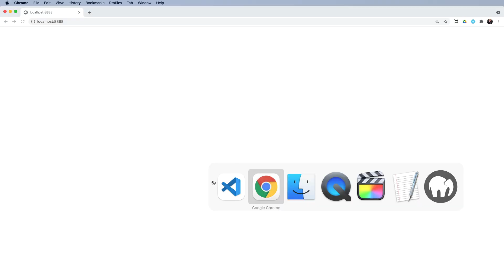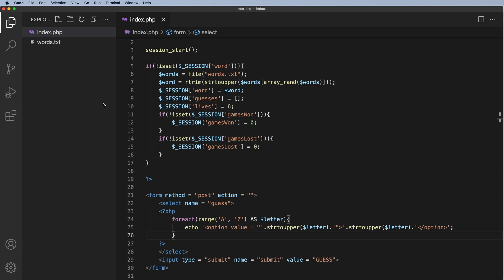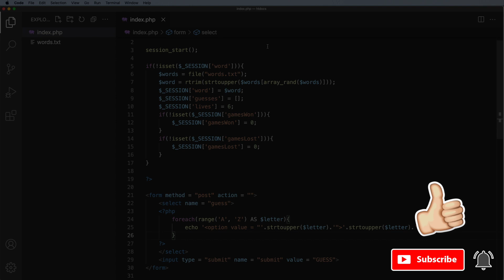How to Build a Game using PHP - Lesson 8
Learn how to build a hangman style word game using PHP, HTML, CSS, Bootstrap, jQuery, and Font Awesome.

The full course contains over 4 hours of video, code downloads, challenges with full video solutions, and access to the teacher.